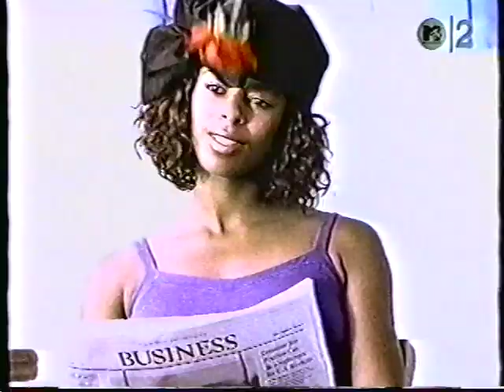Aftershock - Cindy, Cindy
from 1990's "Aftershock"